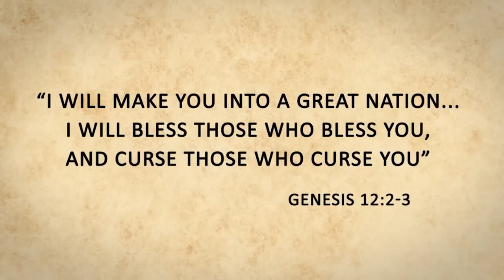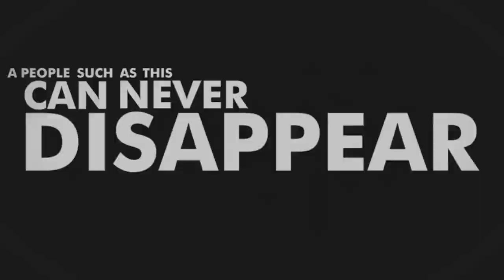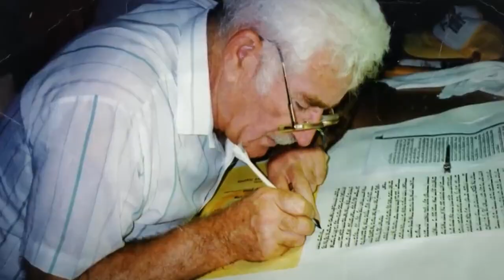Never Be Ashamed to Be a Proud JEW! - Rabbi Yitzchak Botton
The Jewish People are God's Greatest Miracle In this video Rabbi Yitzchak Botton, originally from the USA, shares a simple yet revolutionary insight about the uniqueness and greatness of the Jewish People. Above all God is happy when we treat our fellow humans with love and care. Guess What Everyone - The Jews are in the News Again. After millennia the world is still obsessed with the Jewish People.

This video also discusses the famous quote from Dr. Martin Luther King Jr. "Darkness cannot drive out darkness, only light can do that. Hate cannot drive out hate, only love can do that."

We hope you enjoy this video: "Why are the Jews Still Here - After 3000 Years of Exile Oppression & Anti-Semitism"

You may also like the video "The Mystery of the Jews"

Originally from New York, Rabbi Yitzchak Botton is the author of the "Power of a Whisper," a book on Jewish philosophy and mysticism seen through the lens of prayer and a rebbe in Ohr Somayach, Jerusalem. Rabbi Botton lectures for Ohr Somayach, Hidabroot and TorahAnyTime on various Torah topics like Kabbalah, Jewish Mysticism, Religious Practice, Talmud, Jewish Philosophy and more.